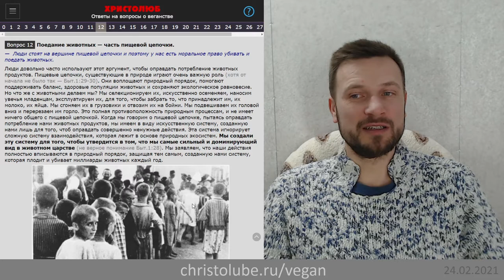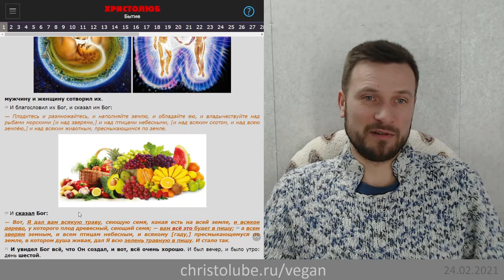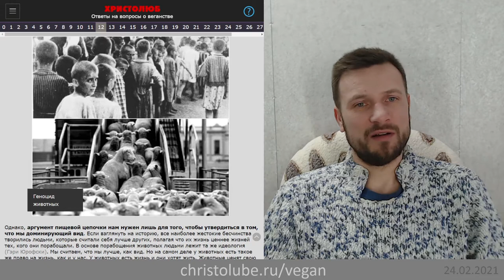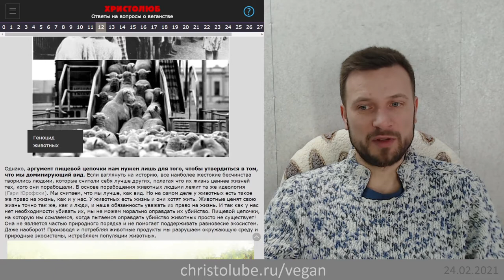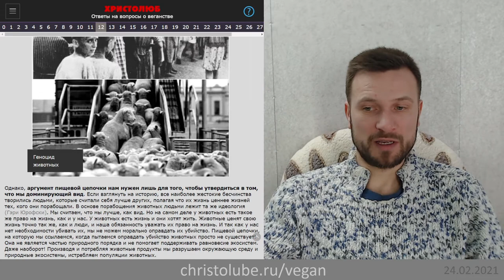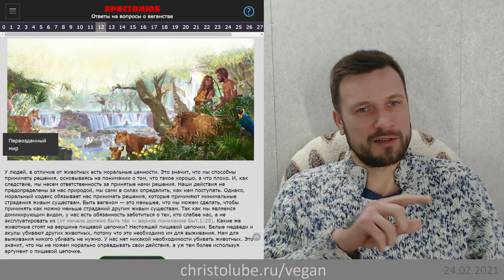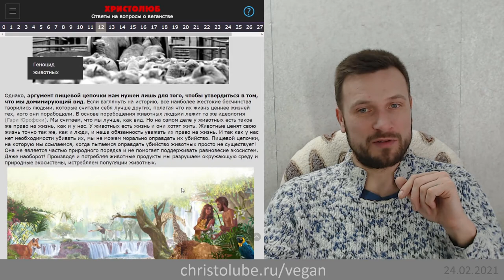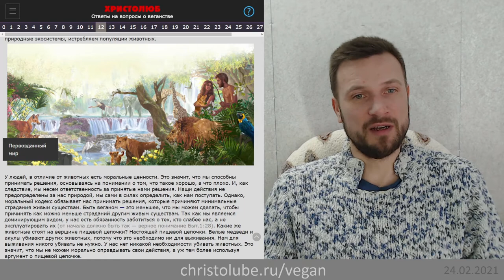не ВЕГАН 💚 потому что поедание животных — часть пищевой цепочки (25.02.2021) ХРИСТОЛЮБ ✝️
не ВЕГАН 💚 потому что поедание животных — часть пищевой цепочки во главе с человеком.

— SKYPE: christolube

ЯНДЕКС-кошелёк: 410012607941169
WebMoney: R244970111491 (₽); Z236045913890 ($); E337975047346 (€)